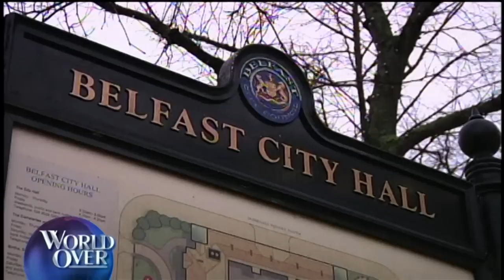World Over - 2013-01-17- Gun Violence and Violence in Movies and TV with Raymond Arroyo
LAURA INGRAHAM on gun control and U.S. adoption in Russia.  DAN GAINOR of the Culture and Media Institute on violence in movies and TV. TIM WATKINS, of Renegade Productions on the film, The Blood & the Rose, about Our Lady of Guadalupe's appearance to St. Juan Diego.